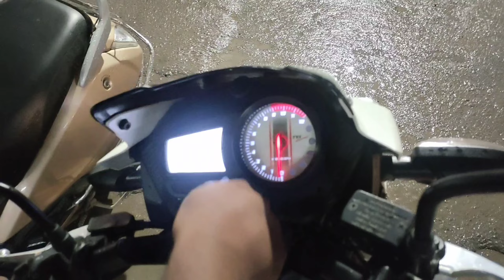TAKING DELIVERY OF APACHE RTR 160 2V BS6 2022 || NEW BIKE ❤️|| APACHE 160 RTR PRICE 🔥|| TVS UPDATE 🙄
Hii Guys .

Humne ye vlog apache 160 2v BS6 model purchase kari hai...or ..Delhi k Nawada TVs showroom m..Best Best price or Finance schemes Available hai.

So guys humne bike ki delivery le li hai or uska vlog banayaa hai😋.

Ak VLOGS LIFESTYLE ❤️ Channel.